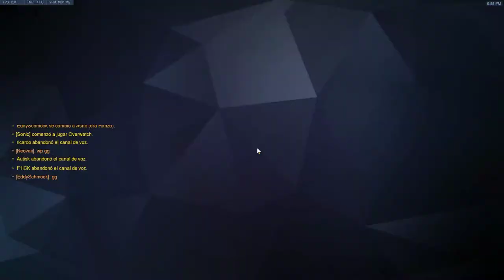Compthrow 06 05 2019 part 3